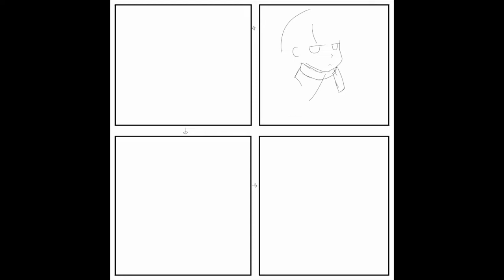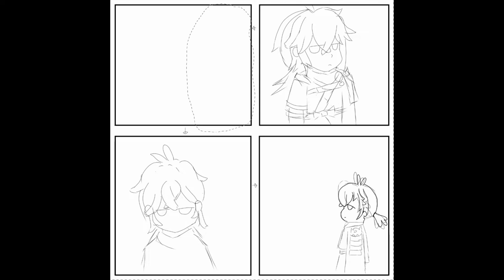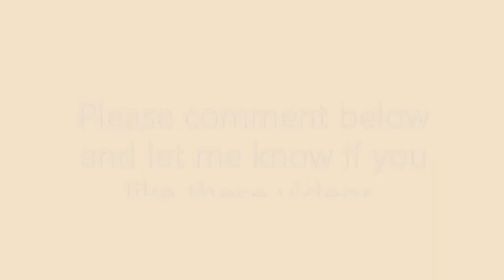Kaedehara Kazuha getting lost while searching for Captain Beidou 4-Koma Manga drawing Genshin Impact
Kaedehara Kazuha, Searching for Captain Beidou (Beidou Nee-san or Jie) Getting Lost. Kazuha to me always seems so out of it, therefore to me he also feels like he has no sense of direction and is prong to getting lost. This is my 4-Koma expressing that.

I will upload the time-lapse video of me creating this later.

I have also uploaded this to my